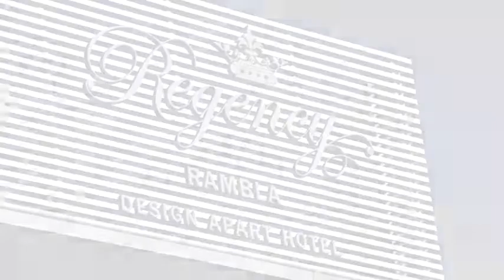Regency Rambla Design Apart Hotel en Montevideo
Regency Rambla Design Apart Hotel proporciona un servicio 4 estrellas a sus huéspedes. La edificación se instala en la dirección Rambla Rép. de México 6079 de Montevideo, Uruguay. 221 pasajeros de Regency Rambla Design Apart Hotel le asignaron a este Apart Hotel una calificación de 8.5.